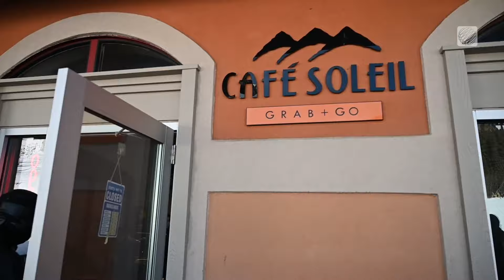How Sun Peaks Resort is Cleaning Up the 'Dirty' Tourist Industry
Sun Peaks in British Columbia has taken on a green initiative that has earned it a ISO 14001 certification for environmental protection.